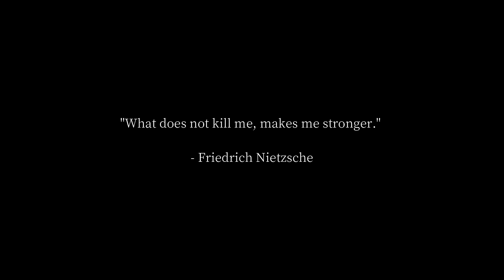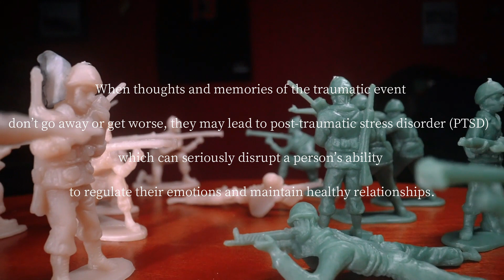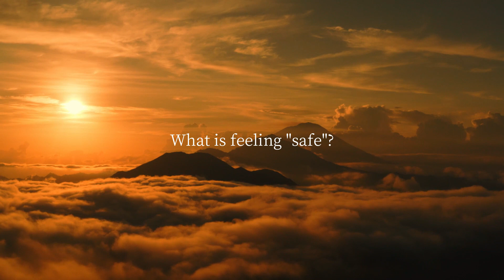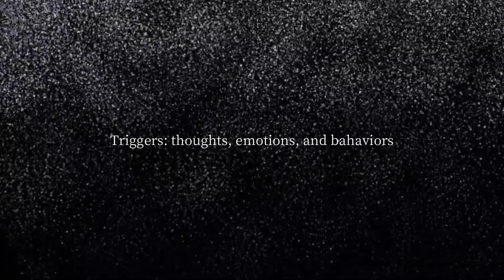Understanding people part 22: Trauma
Watch until the end -- this video is packed with value.

We're taking a look at trauma from A-Z. How and why does it happen? What are the effects? What are the solutions?